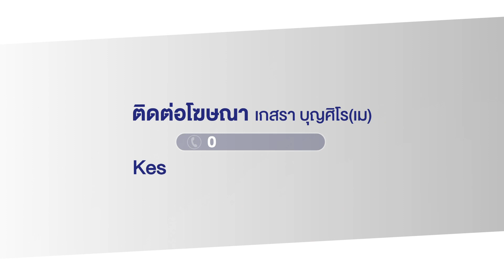“เจ้าจ้อน” ดีใจได้ของขวัญคริสมาสต์ l ตลาดข่าว - ข่าวเช้าเวิร์คพอยท์ l 21 ธ.ค.66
อ.เมืองฯ จ.สงขลา - ซานตาคลอส นำทีมเหล่าซานตี้ มอบของขวัญคริสมาสต์ ให้เจ้าจ้อนจอมซน ลิงชิมแปนซี ประจำสวนสัตว์